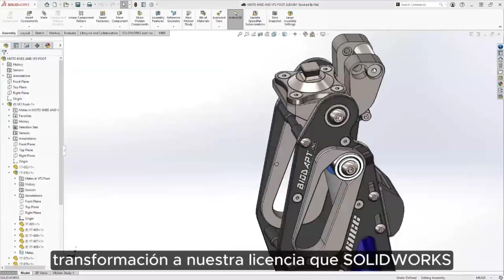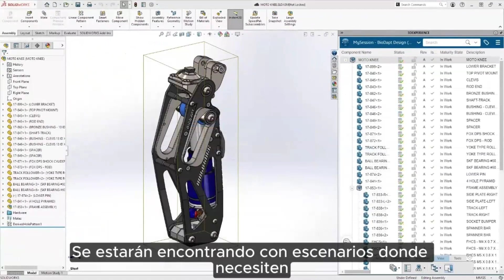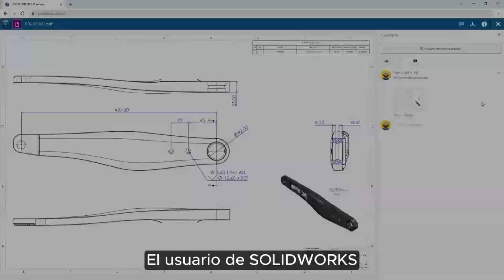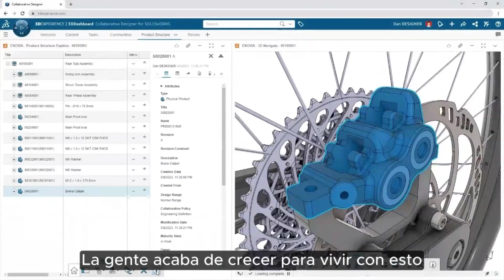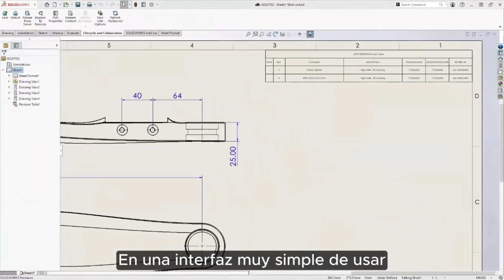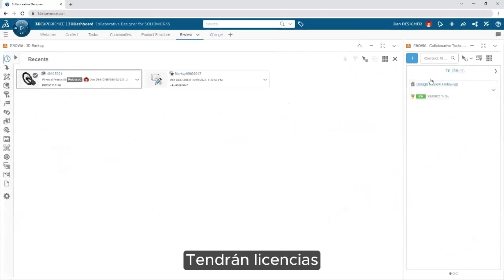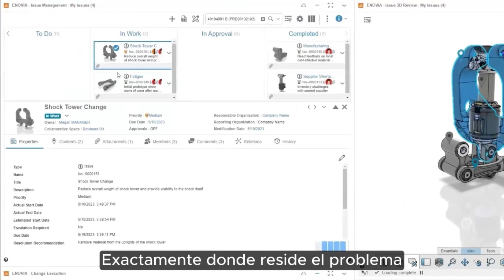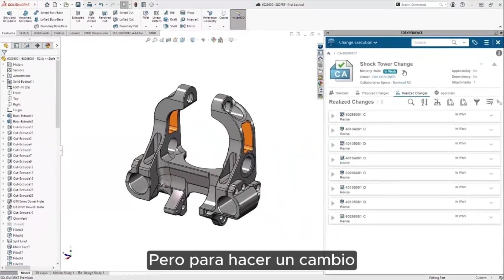DMD - THE SOLIDWORKS EXPERIENCE Tech Talk On Demand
Revive esta Tech Talk presentada por Jordan TADIĆ y Mark MARTEL, en donde nos comparten sus secretos acerca de las herramientas especializadas en CAD que están utilizando gigantes tecnológicos en la industria de la manufactura y desarrollo de producto, y que lo mejor de todo, están incluidas en SOLIDWORKS.